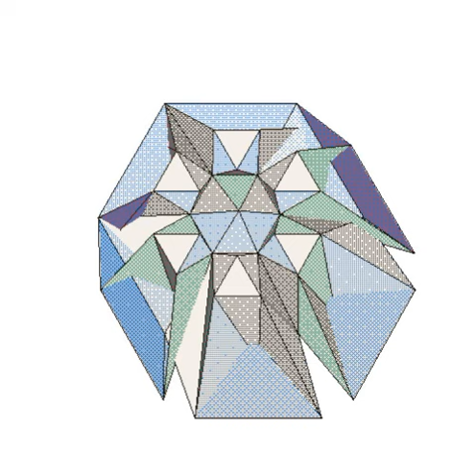Totem Terrors - Brilliance Of The Seas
Originally released as part of the Deathbomb Arc digital singles club of 2012